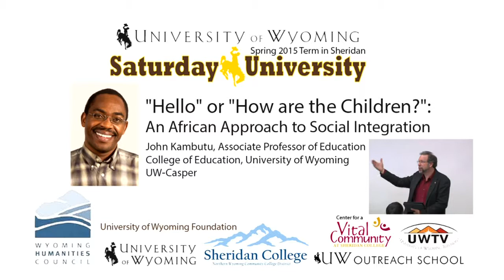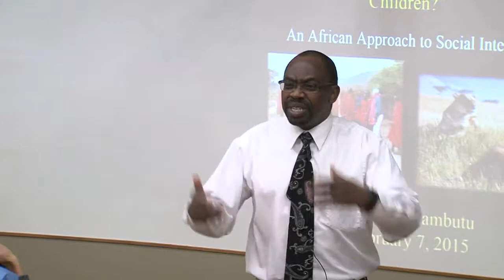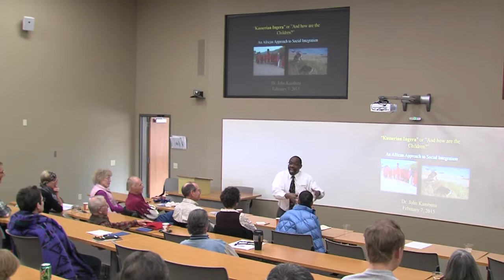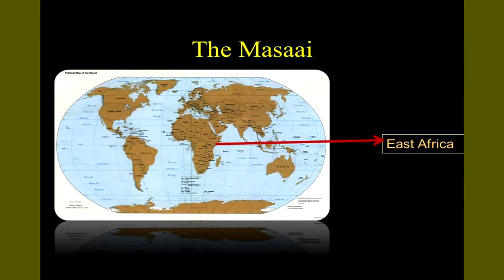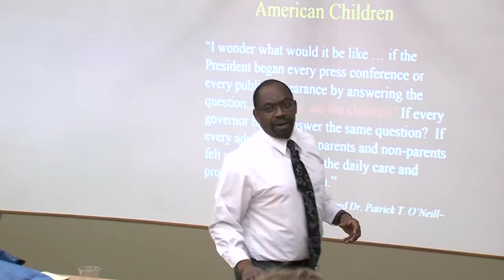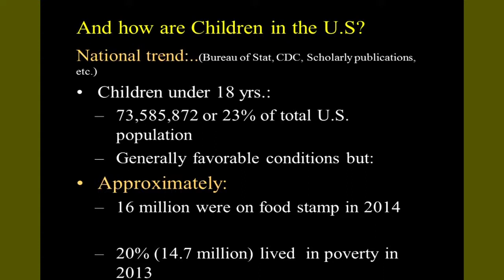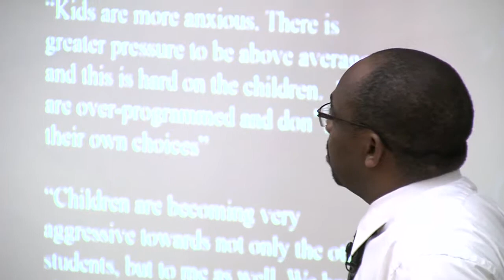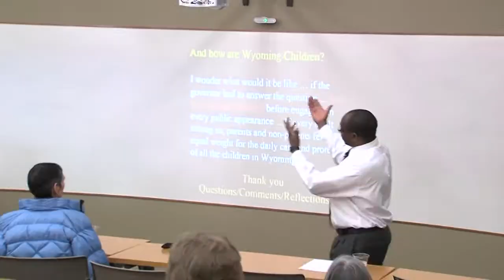John Kambutu at Saturday U- "Hello" or "How are the Children?": An African Approach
John Kambutu, Associate Professor of Education, College of Education, University of Wyoming, UW-Casper, delivered his lecture entitled ‘ "Hello" or "How are the Children?": An African Approach to Social Integration’  to a Saturday University audience in Sheridan, WY on February 7, 2015.

Maasai Warriors of Kenya and Tanzania are well-known for their courage and willingness to confront other ethnic groups. However, the Maasai are rarely recognized for their fondness with children, a fact that is evident in their traditional greetings “ And how are the children?”  In this presentation, John explores what might happen if Americans adopted this Maasai mindset in our effort to address the social challenges currently facing American children and families.
In its sixth year, Saturday U is a collaborative program that connects popular UW professors with life-long learners in in Jackson, Gillette, and Sheridan. The program is presented locally by Sheridan College.
For all the Saturday U lectures and to find out about upcoming Saturday U events,